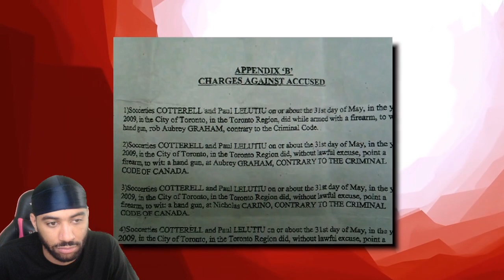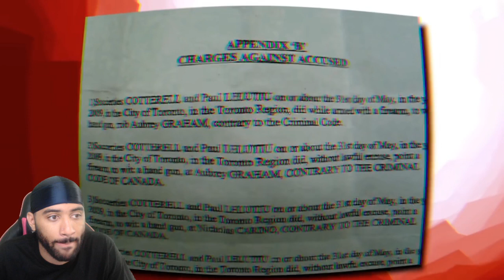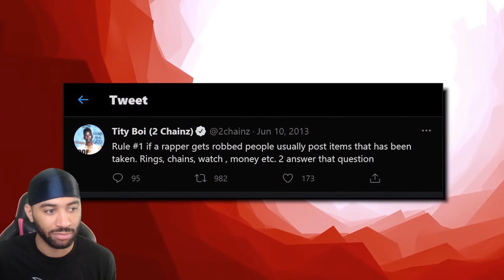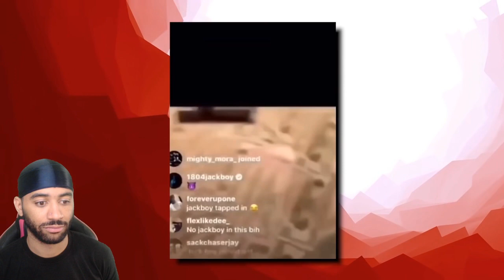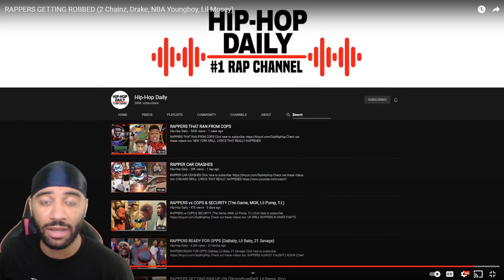RAPPERS GETTING ROBBED (NBA Youngboy, Drake, 2 Chainz, Lil Mosey)